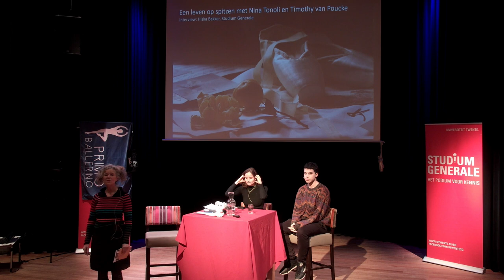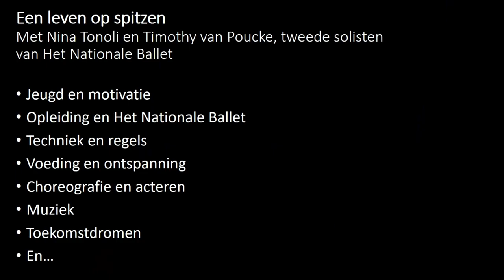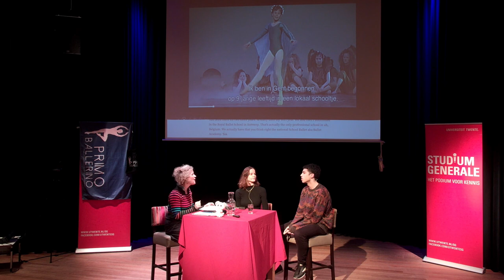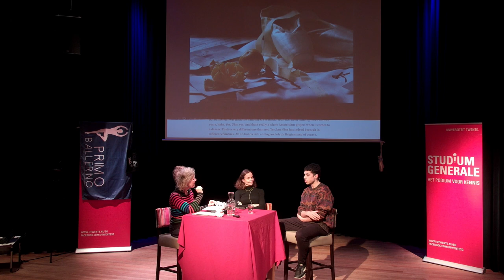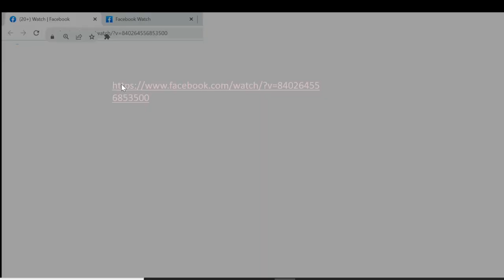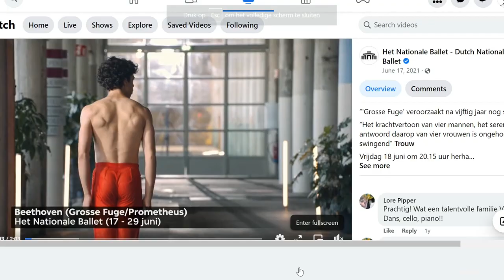Een leven op Spitzen | Timothy van Poucke en Nina Tonoli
Als kind al uren trainen aan de barre. Balletpassen perfectioneren. Letten op je voeding. Nina Tonoli en Timothy van Poucke hadden al jong de ambitie om op topniveau balletdanser te worden. En het is hen gelukt: ze zijn tweede solist bij het prestigieuze Nationale Ballet. In een interview door drs. Hiska Bakker (SG) vertellen zij over hun leven, hun danscarrière, hun frustraties en hun toekomstdromen.

17 januari 2023